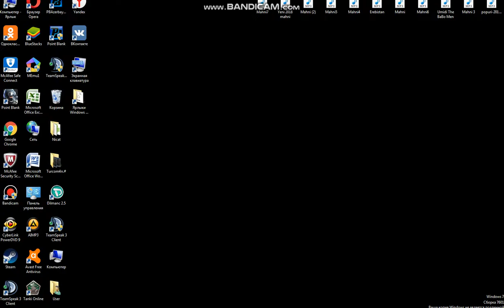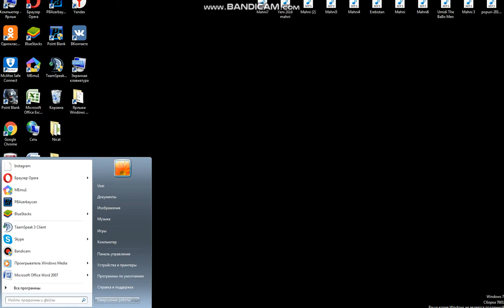ÜÇ Kişi Yeneriz DediLər ! Bakın Görün Nə Oldu Tfüü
Hamıya Salam Dostlar. Mən Nicat
Bügün Sizlərlə Yep Yeni Bir Video Təqdim Edirəm İnşVideo Xoşunuza Gələr!
Sonraki Videolarda Görüşənə Dək
Bye Byeee